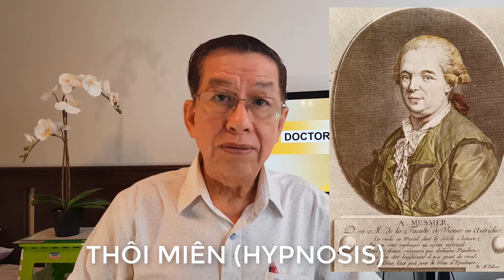THÔI MIÊN | HYPNOSIS | CÁC PHƯƠNG PHÁP THÔI MIÊN | CÁC ỨNG DỤNG THÔI MIÊN...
Thôi miên có một lịch sử lâu đời, được biết đến từ những năm 1700 trở lại đây. Người đầu tiên phát hiện ra thôi miên là Franz Anton Mesmer, một bác sĩ người Áo sống ở thế kỉ 18 đã sử dụng công năng của thôi miên để chữa bệnh. Điều này đã mang lại cho ông nhiều tai tiếng nhưng sau đó người ta vẫn sử dụng cách thôi miên của ông.
Thuật ngữ thôi miên (hypnosis) được đặt tên bởi bác sĩ người Scotland (Scottish), James Braid, ông đã sử dụng từ ngủ trong tiếng Hy lạp để tạo nên thuật ngữ.
Braid đã nghĩ có thể sử dụng thôi miên trong phẫu thuật, và ông đã đúng đến tận ngày nay nó vẫn được sử dụng bởi nhiều bác sĩ, nha sĩ, nhà tâm lý học.
Từ khi xuất hiện, thôi miên và những người sử dụng nó là đối tượng cho nhiều nghiên cứu, sự chỉ trích, sự tò mò và huyền bí.

Giới thiệu về Doctor Tiên

Bác sĩ Tiên có kinh nghiệm làm việc trên 35 năm tại khoa Thần kinh Bệnh viện Trưng Vương, T.P. HCM.  Với mong muốn chia sẻ những kiến thức và kinh nghiệm mà mình có được trong những năm tháng làm bác sĩ, kênh Doctor Tiên đã được ra đời. Đây sẽ là nơi Doctor Tien chia sẻ những bệnh lý liên quan đến vấn đề sức khỏe, bệnh tật.
Các video của Doctor Tien chỉ có tính chất truyền đạt hiểu biết, kinh nghiệm về chuyên môn, không thay thế cho việc chẩn đoán hoặc điều trị y khoa.

Cảm ơn mọi người đã theo dõi kênh Doctor Tiên
Nếu bạn thấy nội dung của kênh Doctor Tiên hữu ích, hãy ủng hộ cho Bác sĩ Tiên bằng cách donate qua tài khoản bên dưới:

Ngân hàng TMCP Sai Gon (SCB)
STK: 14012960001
hoặc